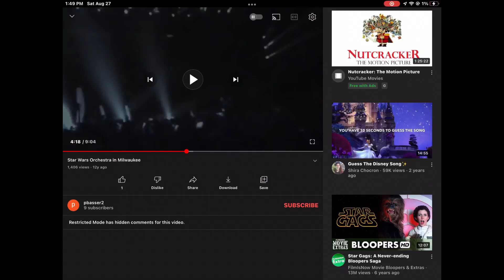December 17, 2022